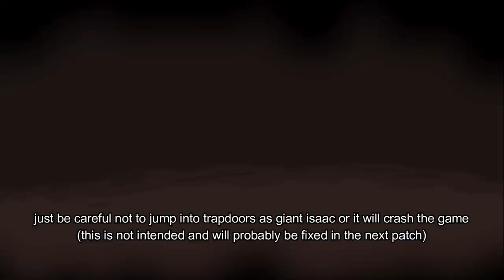Top 15 Items in Repentance (Official)